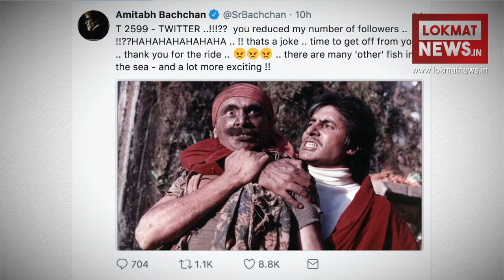Budget 2018 Live Updates : देखें बजट से जुड़ी हर खबर Lokmat Morning Bulletin में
बजट से पहले शेयर बाजार में सकारात्मक रुख दिख रहा है. पिछले दो दिन तक गिरावट के साथ शुरुआत करने और बंद होने के बाद गुरुवार को बाजार ने तेजी के साथ शुरुआत की है.

बजट भाषण से पहले सेंसेक्स में जहां 136 अंकों की तेजी देखने को मिल रही है. वहीं, निफ्टी में भी बढ़त है और यह फिलहाल 40 अंकों की बढ़ोतरी के साथ कारोबार कर रहा है.

ट्विटर पर सुपर एक्टिव रहने वाले अमिताभ बच्चन ने इस सोशल साइट को अब अलविदा कह दिया है. आधी रात को उन्होंने एक ट्वीट किया है, जिससे तो यही लग रहा है कि वो अब साइट को कभी यूज नहीं करेंगे.